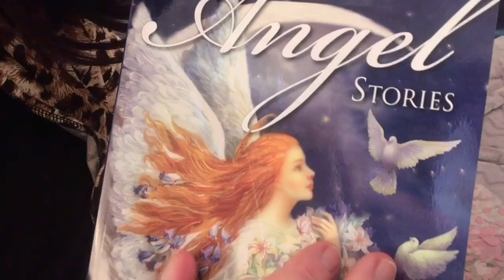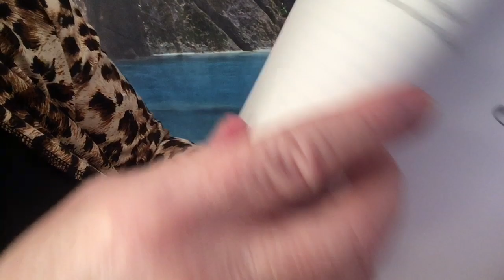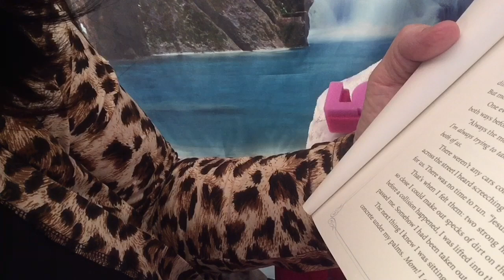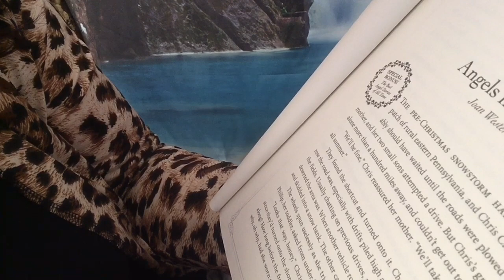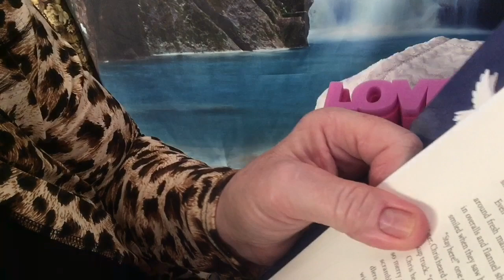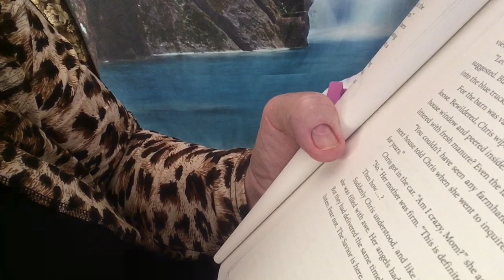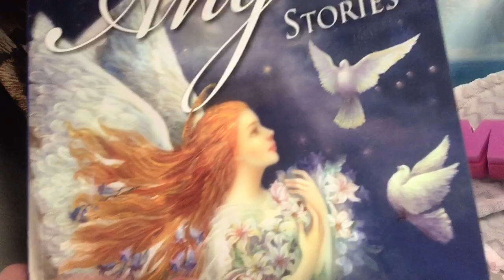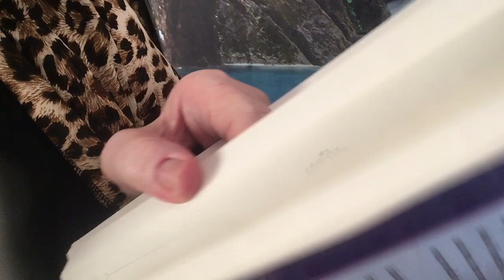Quiet ASMR Reading Angel Stories to you